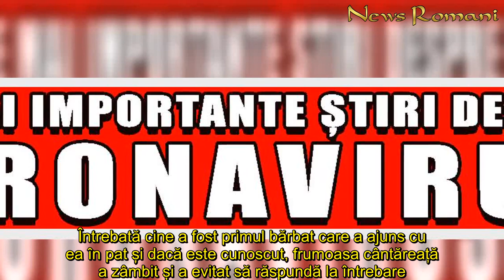Dezvăluiri fără perdea! Cu câți bărbați a ajuns Andra în dormitor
In articol:Cu câți bărbați a ajuns Andra în dormitor În momentele în care nu sunt concurenți pe scenă, jurații de la emisiunea de talente din România ajung să facă glume și dezvăluiri neașteptate. Andra, Florin Călinescu, Andi Moisescu și Mihai Petre au ajuns să-și permită să se amuze pe tot felul de subiecte.    Cu câți bărbați a ajuns Andra în dormitor   Andra a făcut o dezvăluire intimă în timpul emisiunii, după ce Florin Călinescu a întrebat-o câți bărbați a avut și dacă sunt cunoscuți. Întrebată cine a fost primul bărbat care a ajuns cu ea în pat și dacă este cunoscut, frumoasa cântăreață a zâmbit și a evitat să răspundă la întrebare. Citeste si: Alte 320 de cazuri de infectare cu coronavirus, raportate! Numărul total al îmbolnăvirilor a ajuns la 15.131 în România  Citeste si: ȘOC! Ce nu știe Vulpița despre Rafaelo! Ea a fost iubita lui secretă timp de doi ani!!! ”Am locuit împreună la Roman”  Citeste si: Lavinia Pârva l-a părăsit pe un fotbalist celebru pentru a se combina cu Ștefan Bănică Jr: „Am scăpat din vedere că am un iubit. Altele erau priorităţile”  ”Deci, e cunoscut”, a spus Florin Călinescu, amuzat. Artista a negat. Tot ea a recunoscut că a avut doar doi bărbați, ambii după vârsta de 18 ani. Primul nu este persoană publică, iar al doilea este chiar soțul ei, Cătălin Măruță. Auzind cât de cuminte a fost Andra, Florin Călinescu a sfătuit-o, în stilul caracteristic, să plece în Nigeria într-un an sabatic.
Dezvăluiri, fără, perdea Cu, câți, bărbați, ajuns, Andra, dormitor